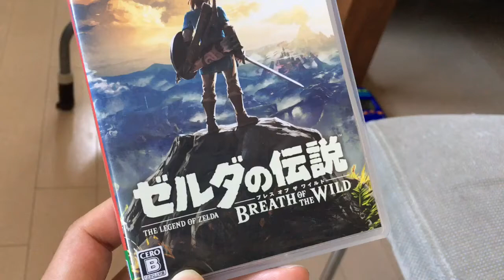息子に「ゼルダちょいやって」と言ったら、そうじゃないけど、良かった件w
小学生の息子に「ゼルダどこまでやった？」というつもりで「ちょっとやってよ」と言ったら、予想外だったw
そのあと勢いで「それじゃ、一緒にプレイするか」ということになりました。